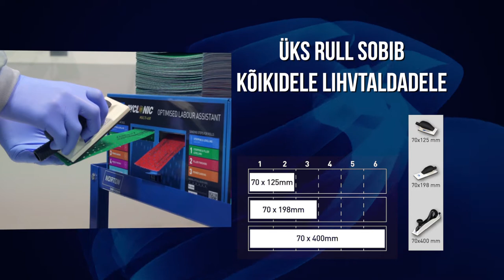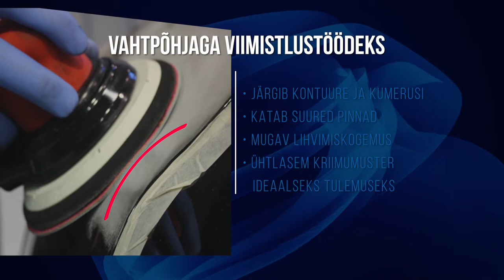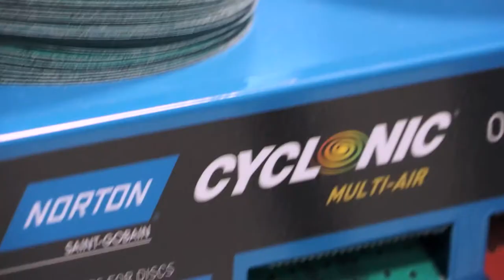Norton Cyclonic Multi-Air - Estonian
Norton Cyclonic on innovatiivne ja unikaalne lihvimissüsteem, värv kodeeringuga erinevate kasutusalade kaupa, kiire ja lihtne tootevalimine keretöökojas, tagab kiirema ja puhtama lihvimistulemuse enne värvimistöid.